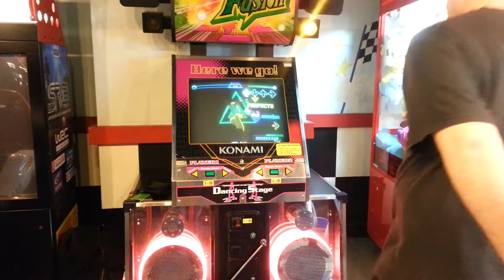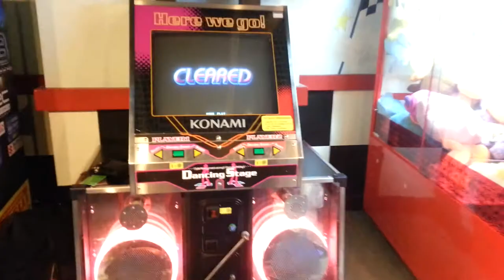Let's fail Sync (Extreme Version)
Me playing Dancing Stage fusion for the first time in ages. I'm not good at all anymore. But it was fun at least.